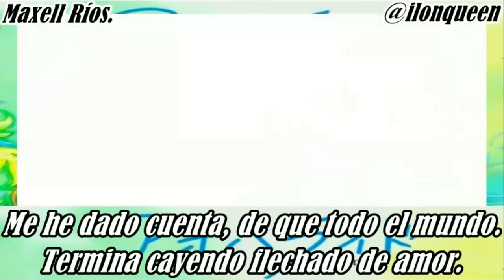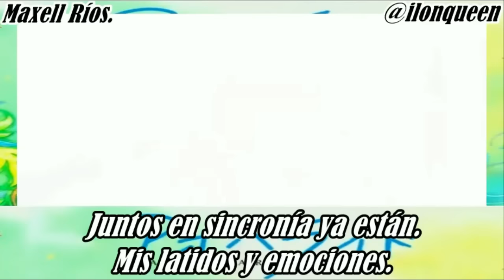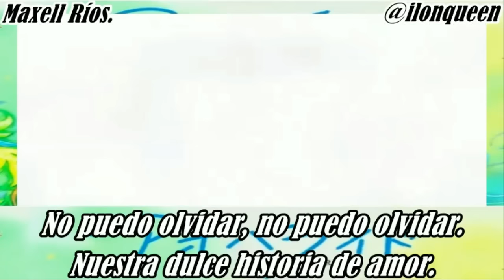Ao Haru Ride - Sekai Wa Koi Ni Ochiteiru, Karaoke Español (Versión Ilonka)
Hola, aquí los créditos para los que hicieron esto posible.
Visiten sus canales, no se arrepentirán.